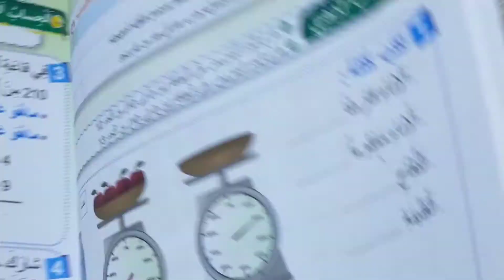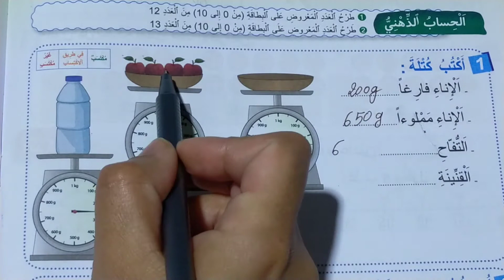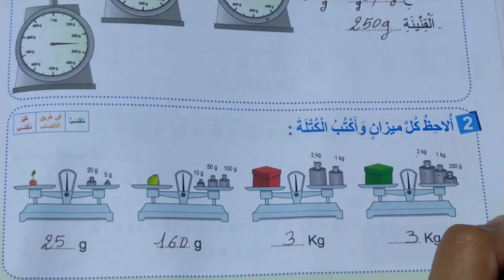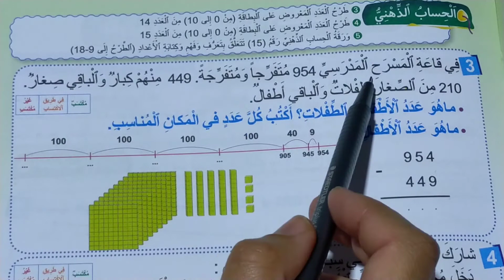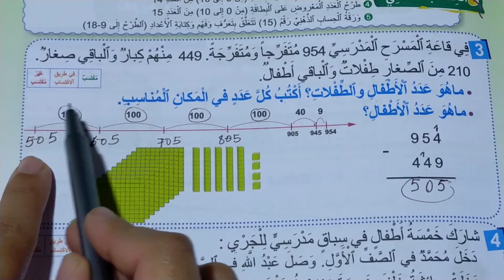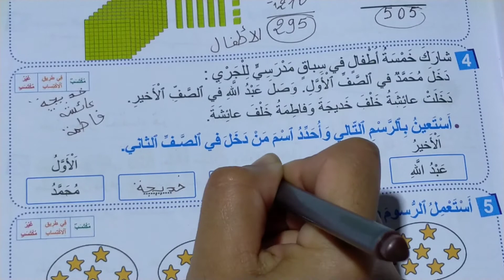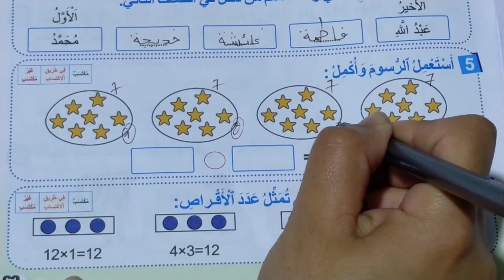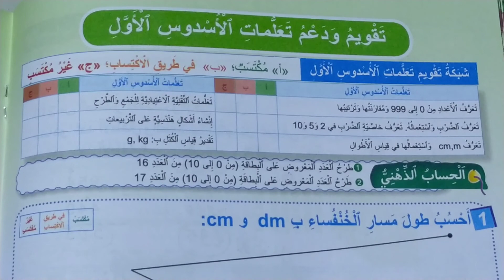فضاء الرياضيات المستوى الثاني الصفحات 62-63 تقويم الوحدة الثالثة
فضاء الرياضيات المستوى الثاني
fadae eriyadiayat 2
تقويم الوحدة الثالثة